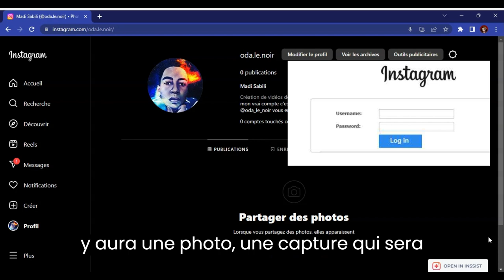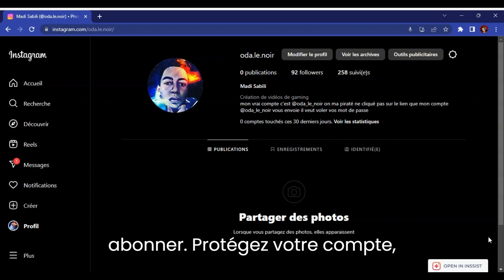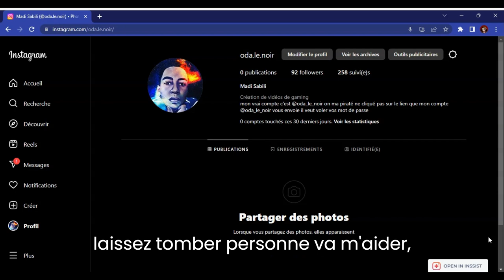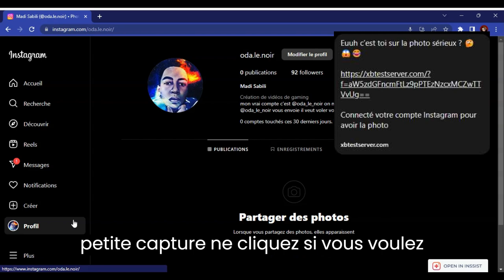JE ME SUIS FAIT PIRATER SUR INSTAGRAM , JE VOUS EXPLIQUE COMMENT !!!! 🥹🥹😔😔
Je vous explique comment je me suis fait pirater sur Instagram avec des sous-titres
mon nouveaux compte Instagram c'est : @oda.le.noir
le compte Instagram de mon amie c'est : jude_box974